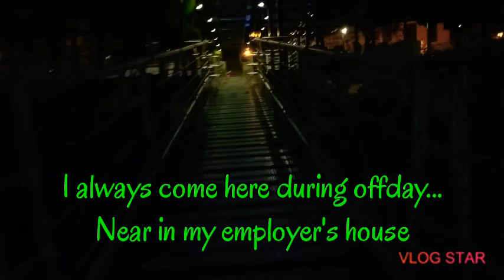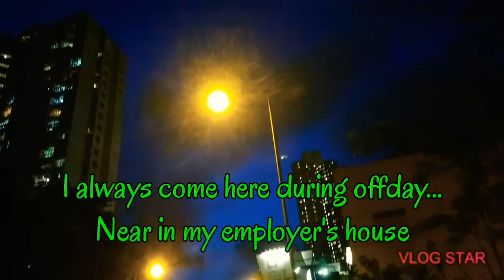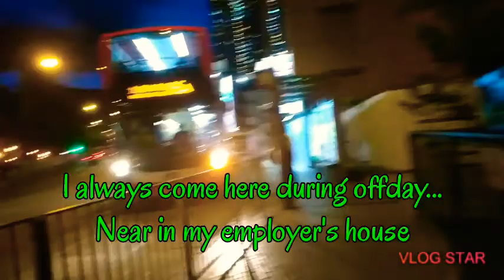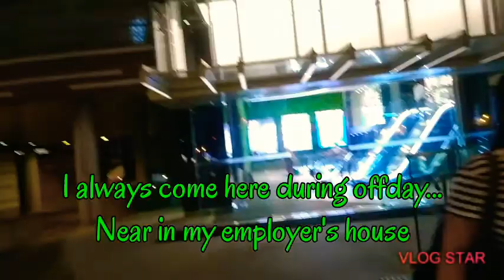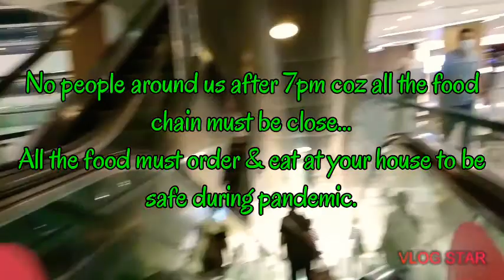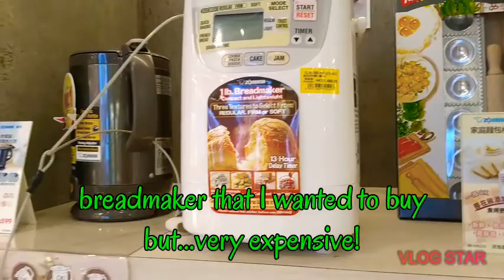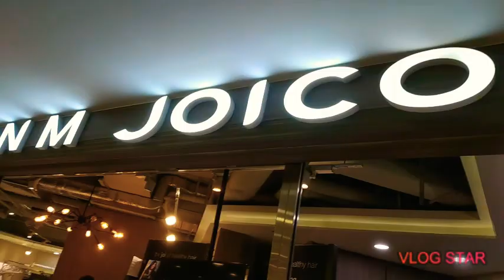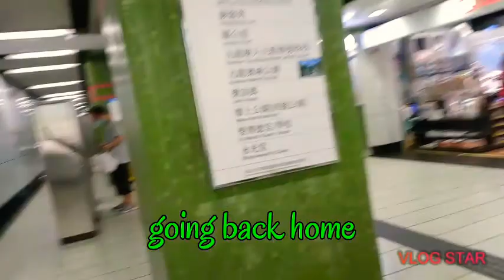There's beauty in Hongkong,Lokfu park during Pandemic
Just come & visit in Hongkong.